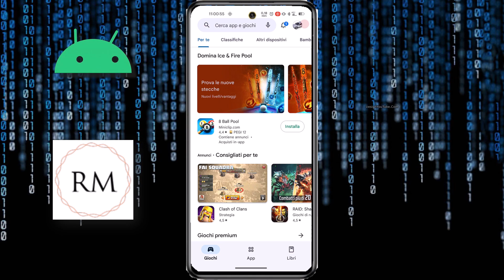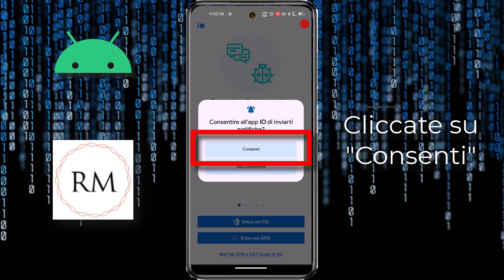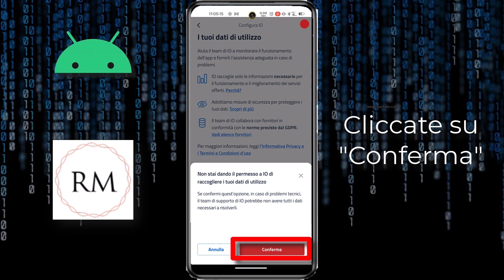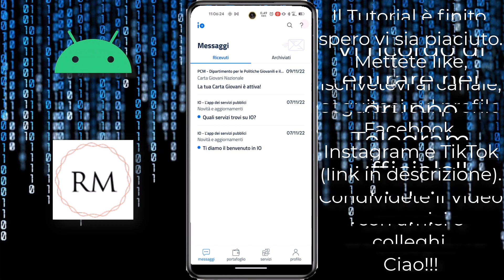App IO: Come Installarla Su Smartphone/Tablet Android